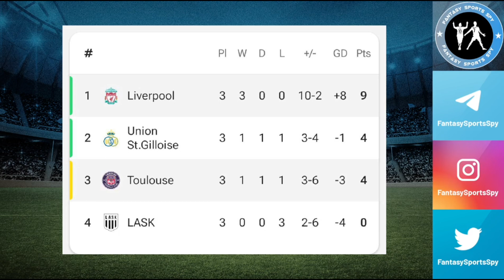TOU vs LIV | TOU vs LIV Fantasy Predictions | Toulouse vs Liverpool Fantasy11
2. Fantasy Apps takes great care to comply with all central and state legislations in India to ensure that users are fully protected. Every contest is carefully designed to comply with applicable regulations in India.

3. This video analysis is based on my research and knowledge. I am not forcing anyone to follow my prediction.